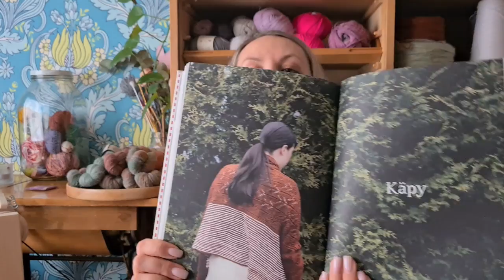Finnish Knitting Stories - Episode 26: foxes, knitalong & 5K subscriber giveaway